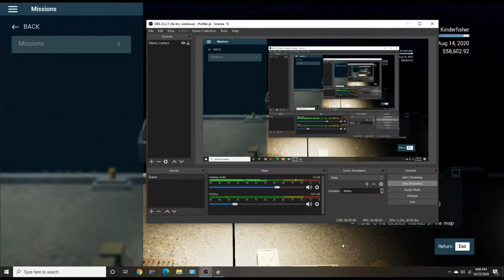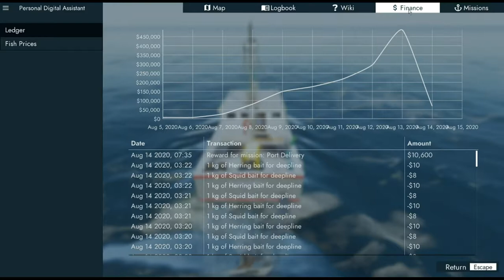HUGE PROBLEM!! - Fishing North Atlantic - Ep. 5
Today we go out and catch no fish! Huge problem we come across and have to figure out the problem.